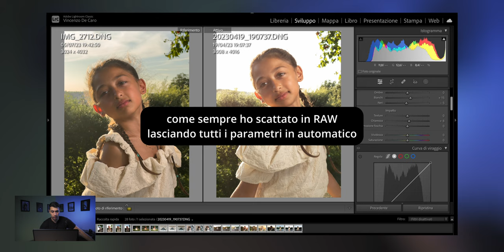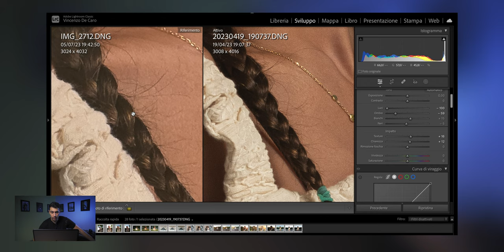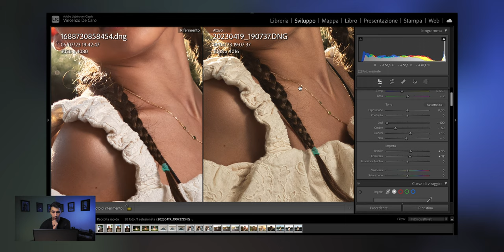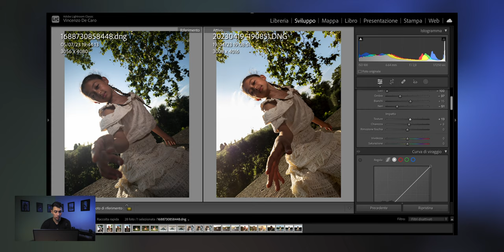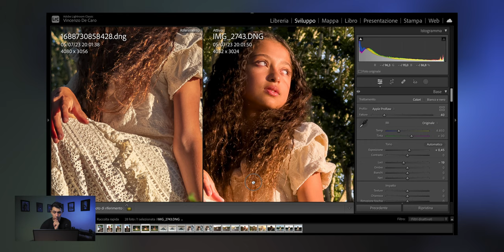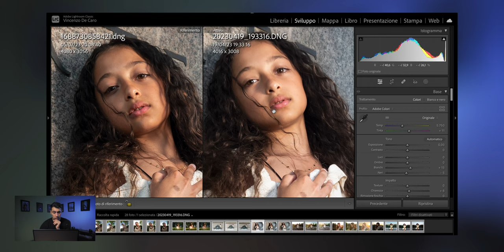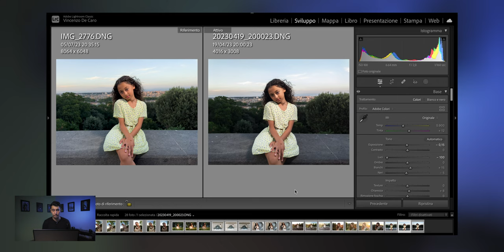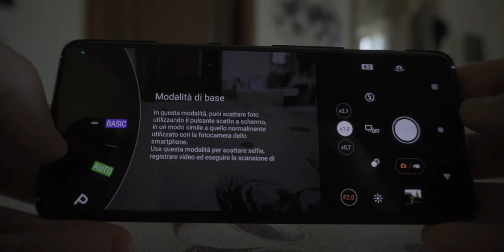Sony Xperia Pro I - ANALISI LIGHTROOM vs Iphone 14 Pro e Xiaomi 13 Ultra